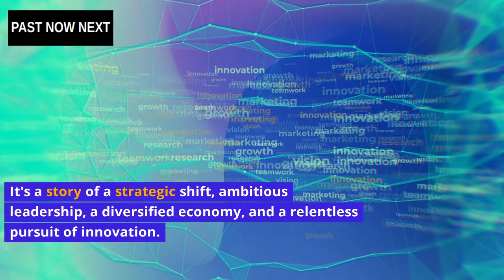Did You Know The Secret Story of Dubai's Success | From Sand to Skyscrapers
Welcome to the intriguing tale of Dubai's extraordinary evolution, where the glimmering skyline tells a story of ambition, innovation, and a city that emerged from the sands of change. From its pearl diving roots to the audacious dreams of modern skyscrapers, join us as we unravel the layers of Dubai's success. Discover the diversification beyond luxury, the global crossroads of trade, and the ethical considerations that cast shadows on the city's rapid rise. Beyond the glitter, Dubai's narrative is one of grit, innovation, and the delicate balance between growth and responsibility.